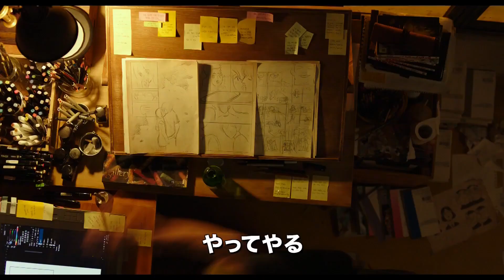映画『ヒットマン エージェント：ジュン』予告編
映画『ヒットマン　エージェント：ジュン』本予告
売れない漫画家。その正体は、元最強の暗殺者

孤児だったところを国家情報院に拾われ、暗殺要員として育てられたジュン（クォン・サンウ）。だが、彼は幼いころから抱いていた漫画家になる夢をかなえようと、任務遂行中に自分の死を偽装して姿を消す。それから15年の月日が流れ、晴れて漫画家になったジュンだが売れっ子になる兆しはない。そんな境遇が嫌になって酒を飲んで泥酔した彼は、暗殺要員時代の国家機密を題材にした漫画を描いて配信してしまう。それによってジュンの生存を確認した国家情報院とテロリストが、ジュンを狙い始める。

監督・脚本：チェ・ウォンソプ

出演：クォン・サンウ, チョン・ジュノ, ファンウ・スルヘ, イ・イギョン, イ・ジウォン, ホ・ソンテ

原題：HITMAN：AGENT JUN

■『ヒットマン　エージェント：ジュン』2020年9月25日（金）公開